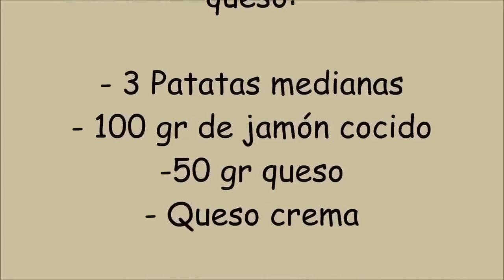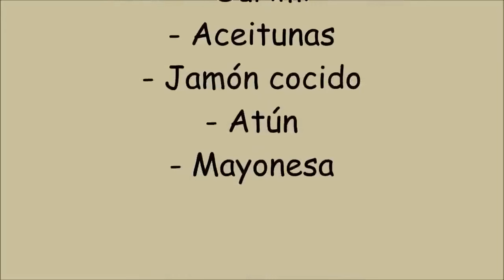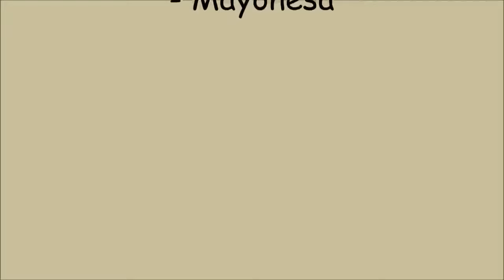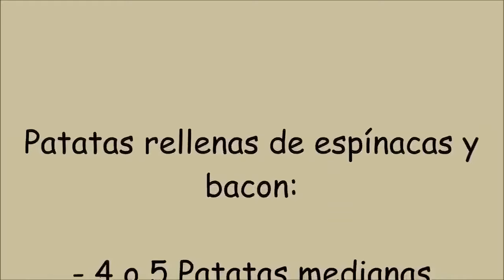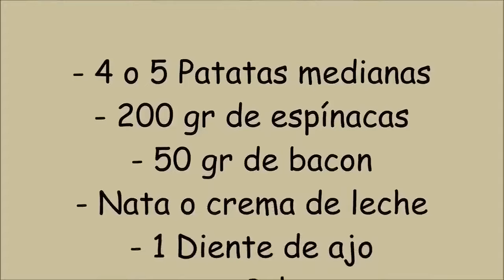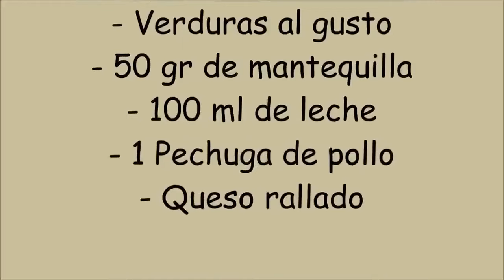Las mejores PATATAS RELLENAS DEL MUNDO | 4 IDEAS de patatas rellenas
Bienvenido a una nueva receta de Cuuking! Es este vídeo te traigo unas riquísimas patatas rellenas ¿Cuál te apetece preparar? :

¡Un abrazo! ;)